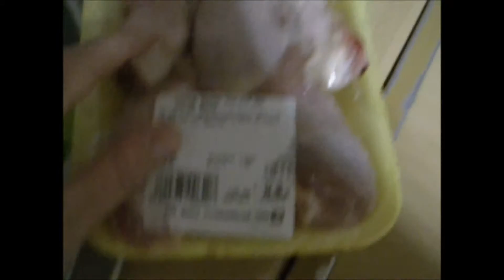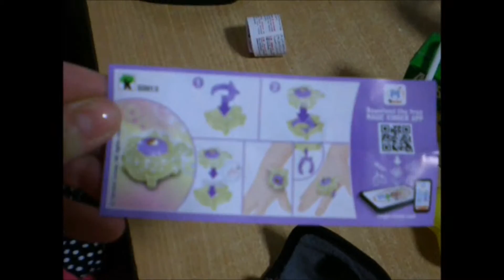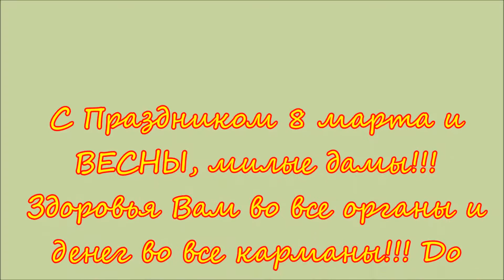Vlog/Всех с 8 марта/По гостям/Шашлычки//Юля Коновалова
Дорогие женщины и дамы! С Праздником 8 марта и весны! Всем всего самого доброго и хорошего! Здесь вы найдете не только простые рецепты, но и влоги о нашей жизни, истории о нашей стройке и ремонте.